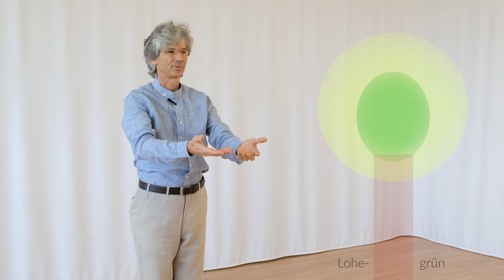Das abströmende Ur-A: Kraftgewinn durch Loslassen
Loslassen und Auferstehen! In diesem Video lernen Sie, vertrauensvoll loszulassen und doch von Kraft erfüllt zu werden. Nur wer loslassen kann, kann sich vorbehaltlos freuen über das, was kommt.
Eurythmy4you ist eine Video-Plattform mit jeder Menge Lehrvideos zu allen Gebieten der Eurythmie. Die Videos sind in Deutsch und Englisch, kostenlos und jede Woche kommen neue dazu. Auf der Website sind sie übersichtlich zusammengestellt.